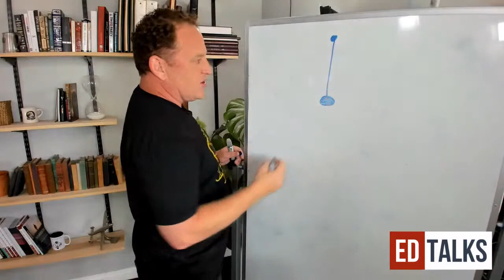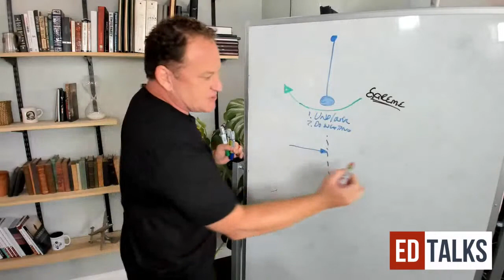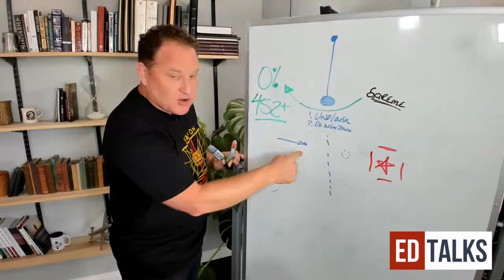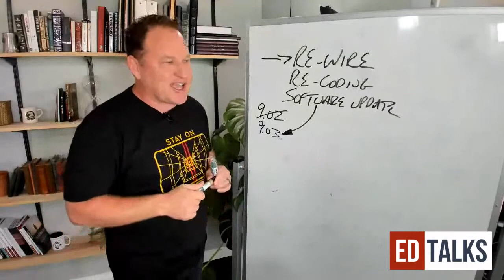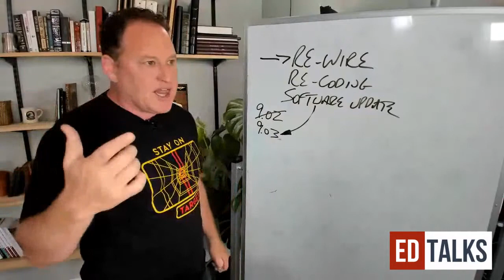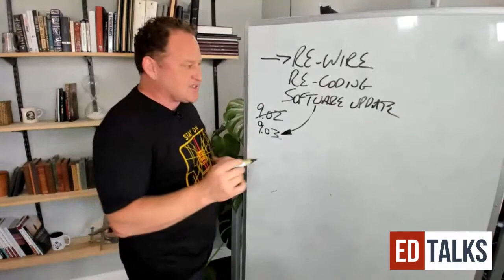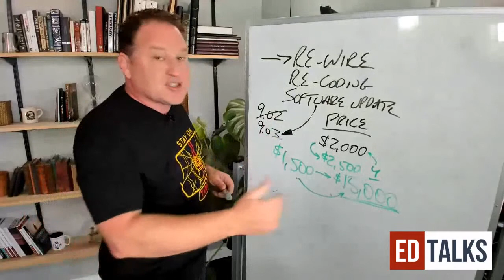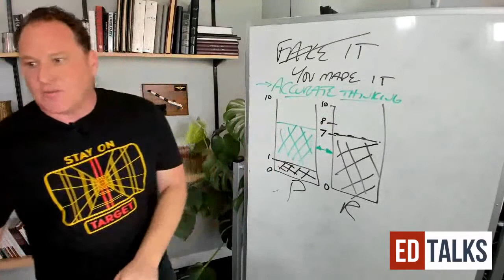Mindest Hacks so You Can Charge (And Get) More (EdTalks Ep 59)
Get ready to dial in your Mindset, Skillset, and Action Set as Ed shows you how to charge premium prices with less work.

Time Stamps:
0:00 - Your Thoughts Impact Your Bottom Line
12:00 - Remember Driver’s Ed Class?
15:16 - Accelerating with Brakes
19:24 - Pendulum Basics
22:40 - Why Do We Avoid Extremes?
26:06 - Crossing the Line of Comfort
30:47 - Is It Time For Help?
31:14 - Re-Wire Your Brain
36:31 - I Reject...INSTEAD I Choose
42:39 - Adding Zeros To Your Income
48:19 - 25% Beyond Your Comfort Zone
50:05 - I Don’t Believe In Faking It Till You Make It
50:28 - Accurate Thinking of Think & Grow Rich
54:00 - Rapid Fire Q & A